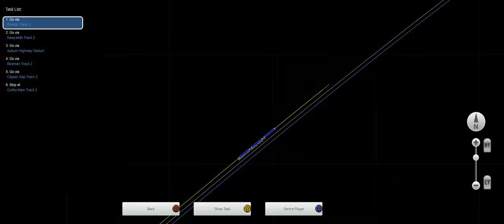Southern Pacific RVKCM part 1. [Railworks series]